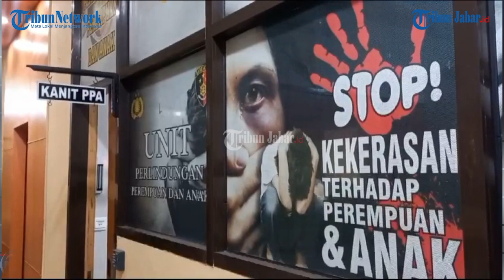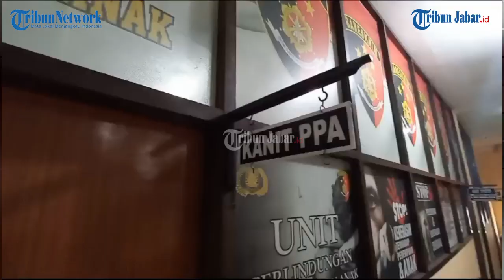KRONOLOGI Anak 3 Tahun Dihajar Ditendang Ayahnya yang Murka Karena Istri TKW Tak Kunjung Beri Cuan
Berita selengkapnya, klik tautan berikut ini:
Penulis: M RIZAL JALALUDIN | Editor: Januar Pribadi Hamel |Video Editor: Uben